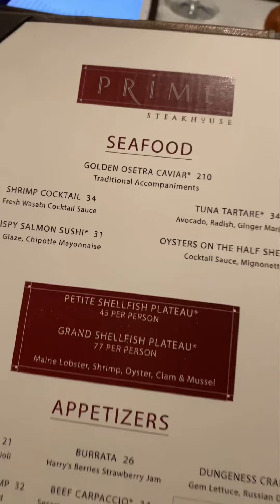Jackpot! Prime Steak at Bellagio in Las Vegas!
Check out the views of the Bellagio fountains at prime steak on the Las Vegas strip